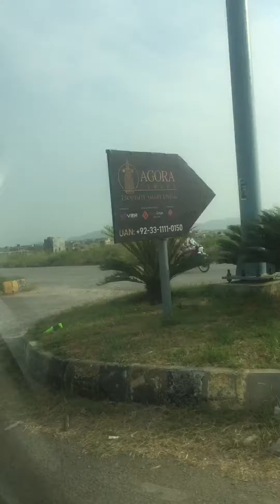Islamabad New Town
islamabad best town
best town
islamabad new city